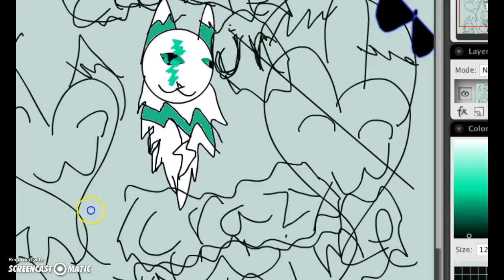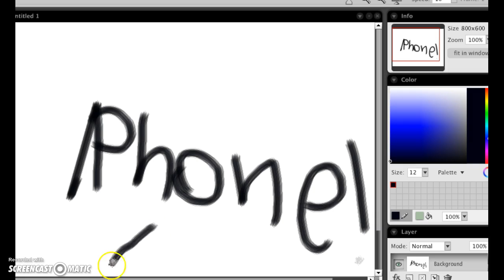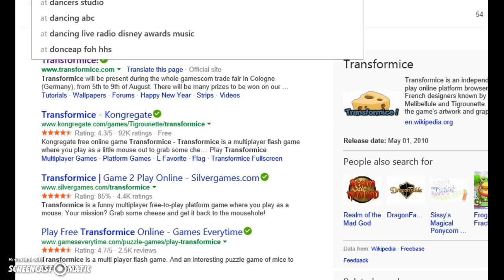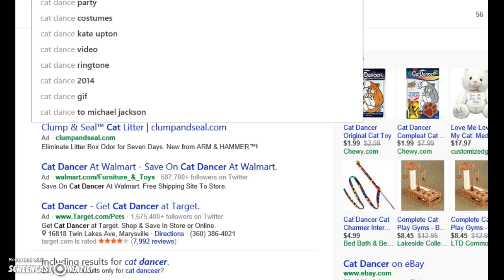IDK WHAT TO DO...